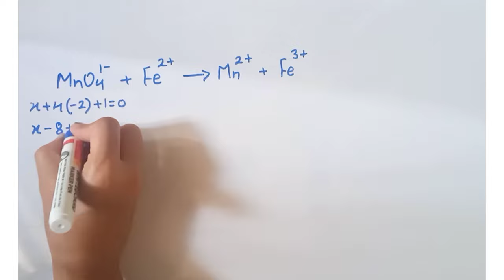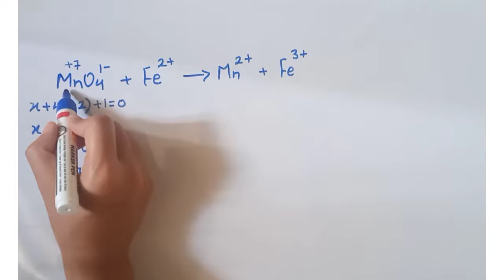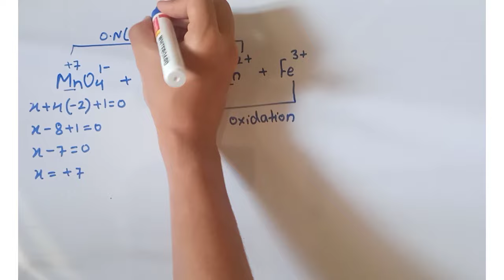Super easy trick to Balance the equation by oxidation number method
In this video you will learn easy trick to balance the equation by oxidation number method|| class 11|| redox reaction